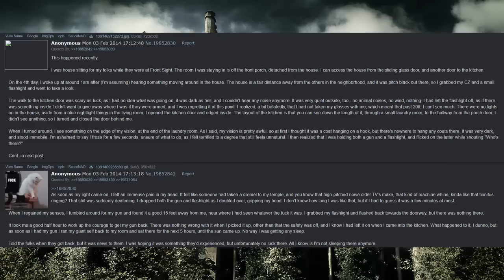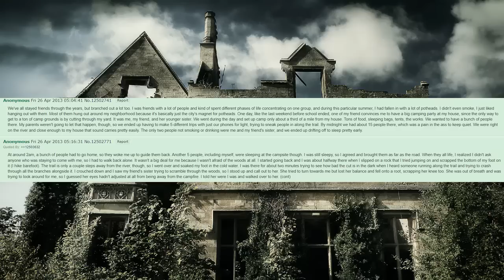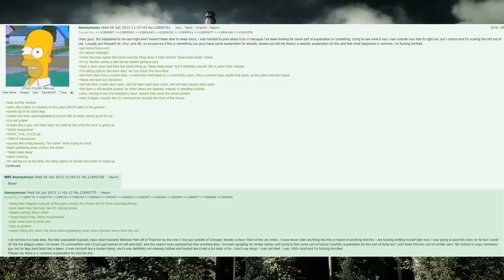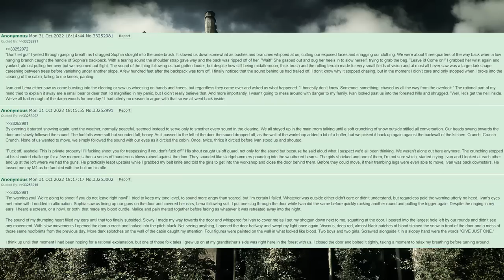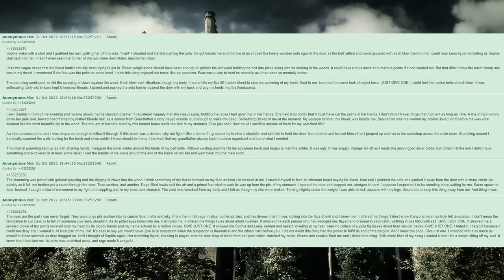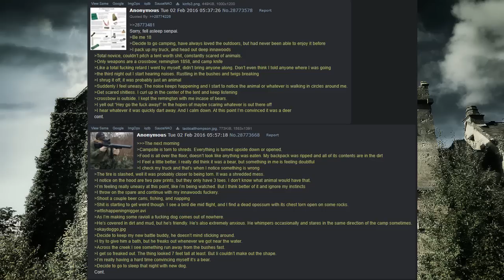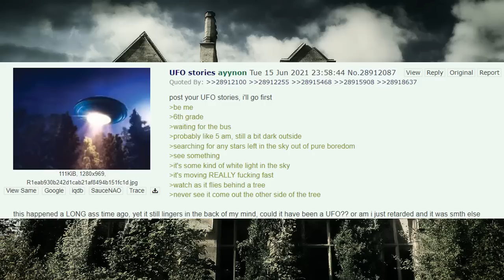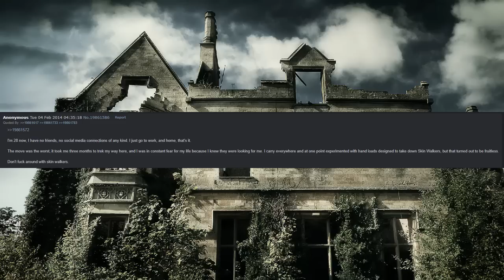Two Year Anniversary Compilation | 4chan /x/ Greentexts | Creepy Horror Stories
Songs (in order as they appear in the video)

SteviaDX - Malmo City
ＳｔｅｖｉａＤＸ - II - 04 Sitting on the bus, looking out the window
ＳｔｅｖｉａＤＸ - II - 01 Packing your things